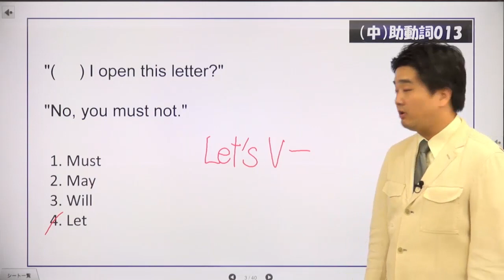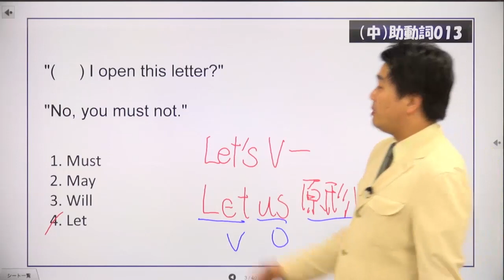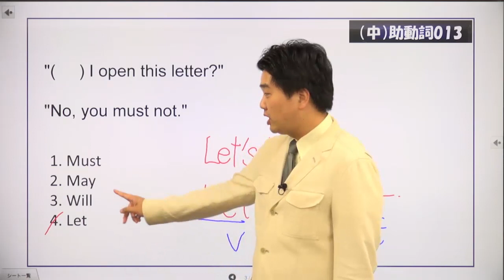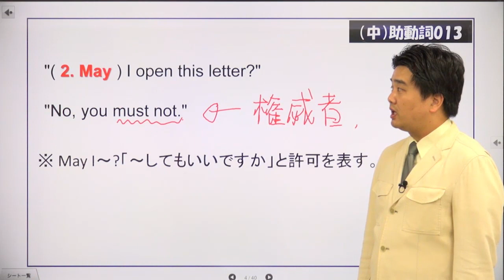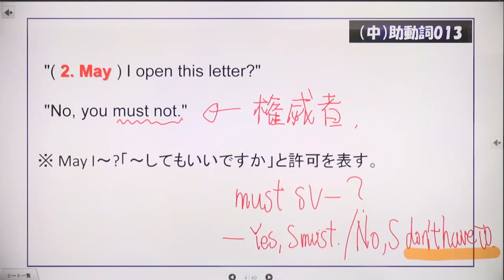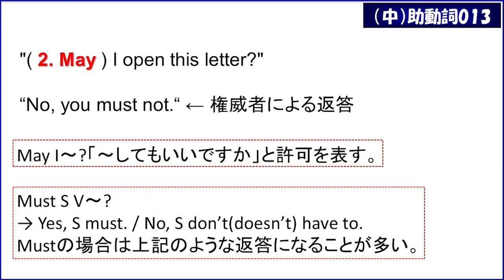マイドリ142_助動詞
適語選択
"(     ) I open this letter?"
"No, you must not."
1. Must　2. May　3. Will　4. Let